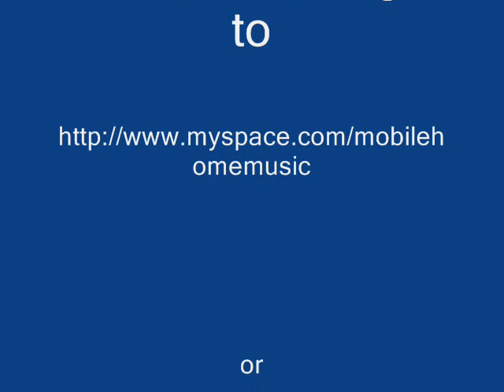MobileHome - Liquid Cricket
This is a video I made with pictures from MobileHome shows.
The song is called Liquid Cricket, it's an old demo recording
but I brushed it off and shined it up with some
special mobilehome-wax and thought it sounded ok.